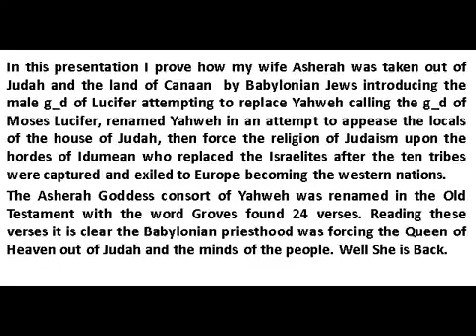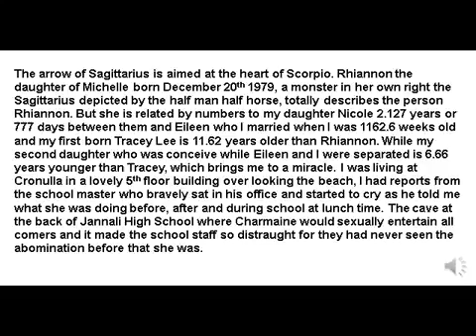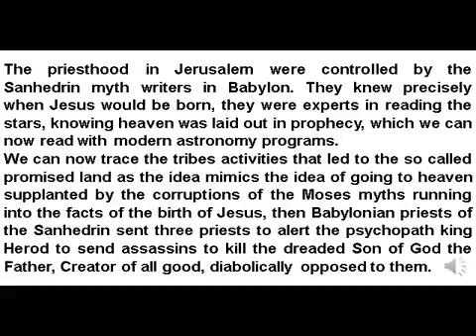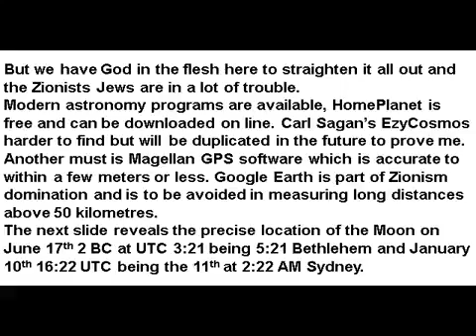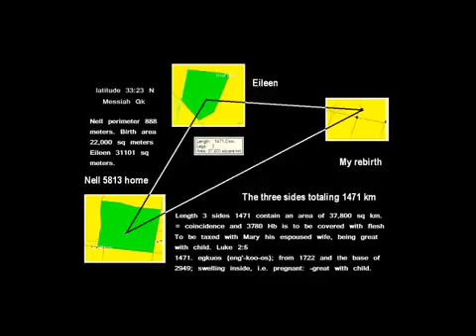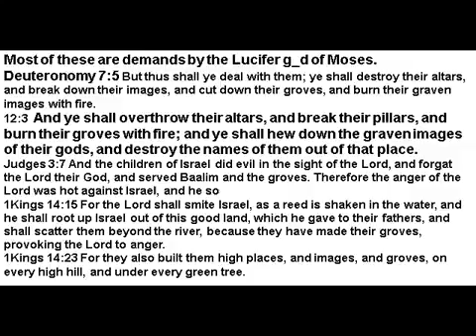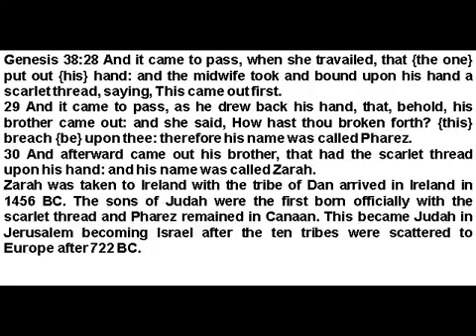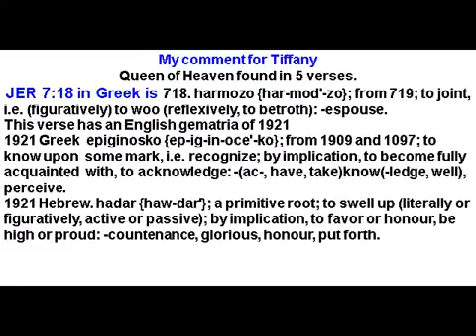Yahweh and Asherah removed by the g d of Moses = Lucifer part I of II